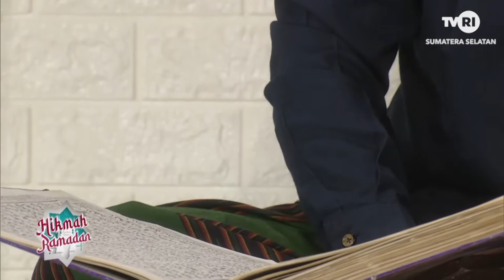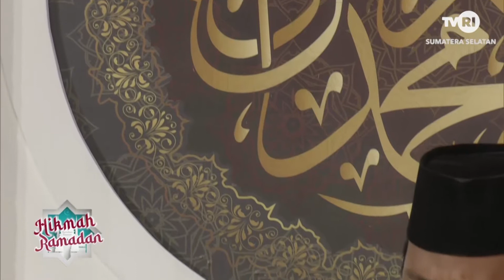HIKMAH RAMADHAN RAMADHAN BULAN AL QURAN